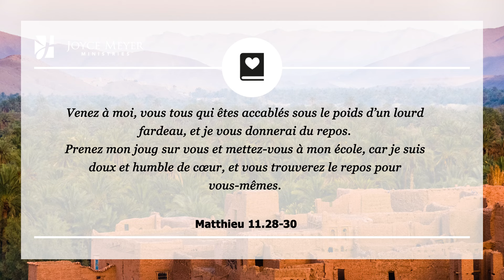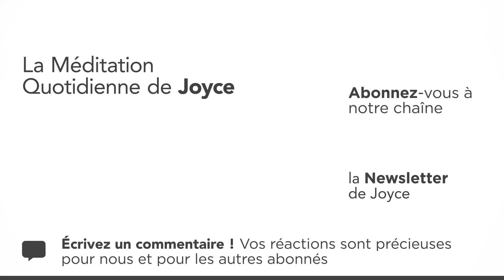28 février | Ne vous laissez pas épuiser par les activités – Méditation Quotidienne par Joyce Meyer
00:00 Ne vous laissez pas épuiser par les activités du 28 février
00:07 Matthieu 11.28-30
Venez à moi, vous tous qui êtes accablés sous le poids d’un lourd fardeau, et je vous donnerai du repos. Prenez mon joug sur vous et mettez-vous à mon école, car je suis doux et humble de cœur, et vous trouverez le repos pour vous-mêmes. Oui, mon joug est facile à porter et la charge que je vous impose est légère.

00:26 Méditation
Au début de ma vie chrétienne, j'étais très enthousiaste et je désirais ardemment servir Dieu. Je me suis engagée dans tout et même dans ce qui ne me semblait que peu intéressant. L'avantage que j'en ai tiré est que j'ai rapidement découvert quel appel était sur ma vie. A cause de toutes mes occupations, je ne passais pas régulièrement du temps avec Dieu. Je faisais de bonnes choses pour Dieu, mais ces mêmes choses m'éloignaient de lui.

J'ai fini par me sentir frustrée parce que j'accomplissais les oeuvres de la chair. ""Les œuvres de la chair"" sont les choses que nous faisons sans la puissance de Dieu en nous. Elles sont difficiles, nous assèchent et ne procurent aucune joie et aucun sentiment d'accomplissement. Ce sont souvent de bonnes choses, mais pas celles de Dieu.

Les gens peuvent réellement s'épuiser à faire des activités religieuses pour essayer de servir Dieu par leurs propres forces. Mais Jésus n'est pas mort pour que nous soyons sans cesse en action... Il est mort afin que nous puissions ne faire qu'un avec Dieu. Pour que nous puissions avoir une relation personnelle et profonde avec Dieu le Père, Dieu le Fils et Dieu le Saint-Esprit. Avez-vous besoin d'arrêter aujourd'hui certaines œuvres de la chair pour passer réellement du temps avec Dieu ?

02:22 𝗠𝗮 𝗽𝗿𝗶è𝗿𝗲 𝗽𝗼𝘂𝗿 𝗮𝘂𝗷𝗼𝘂𝗿𝗱'𝗵𝘂𝗶 : Seigneur, je réalise que faire de bonnes œuvres ne remplace pas le fait de te connaître réellement. Aide-moi à trouver mon repos en toi alors que j'arrête certaines activités inutiles pour passer plus de temps avec toi.

► ACTIVEZ LES NOTIFICATIONS À  NOTRE CHAÎNE EN CLIQUANT SUR LA CLOCHE  "🔔" ! VOUS SAUREZ TOUT DE NOS NOUVELLES VIDÉOS !